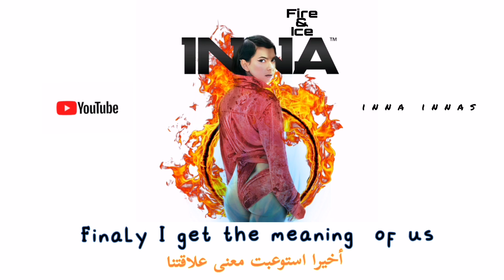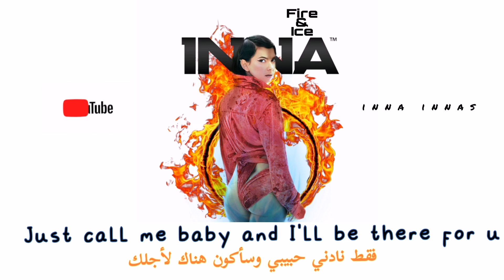INNA - Fire and Ice مترجمة|Arb Eng | lyrics